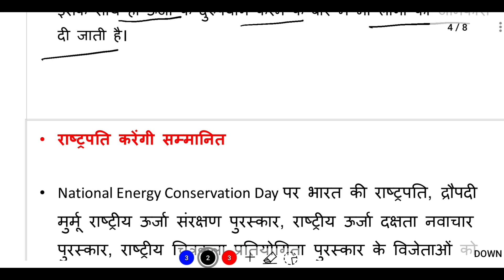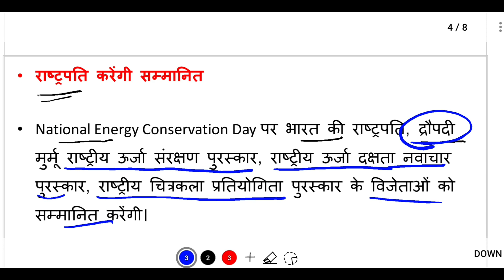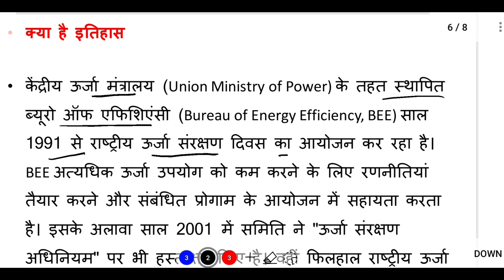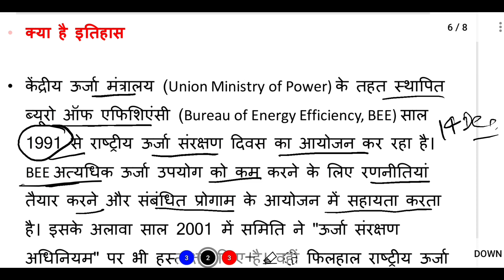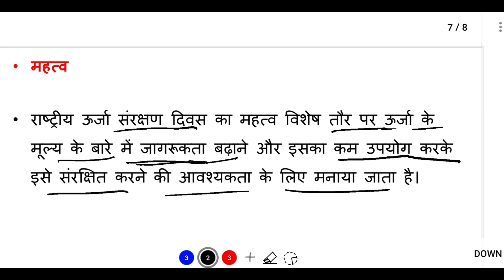National Energy Conservation Day 2022 || राष्ट्रीय ऊर्जा संरक्षण दिवस 2022 - current affairs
In This Video - National Energy Conservation Day 2022 || राष्ट्रीय ऊर्जा संरक्षण दिवस 2022 - current affairs

राष्ट्रीय ऊर्जा संरक्षण दिवस
national energy conservation day
national energy conservation day 2022
current affairs
current affair
current issue
current news
polity for upsc
political science

National Energy Conservation Day 2022 : Daily Current News

Today in History | National Energy Conservation Day | इतिहास के पन्नों में | 14 December, 2022

Daily Current Affairs In Hindi | 15th Dec 2022 | The Hindu, PIB for IAS

This video is very important for UPSC , State PCS aspirants.
plz give your valuable feedback.